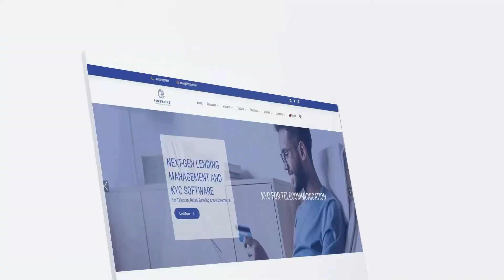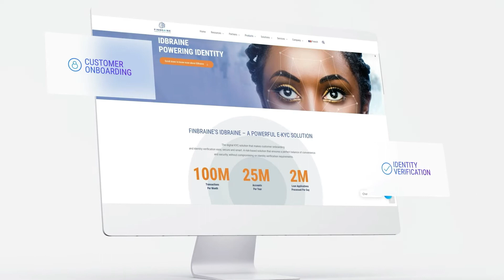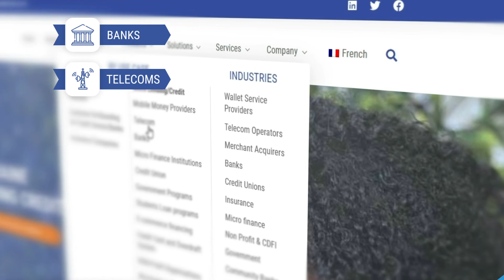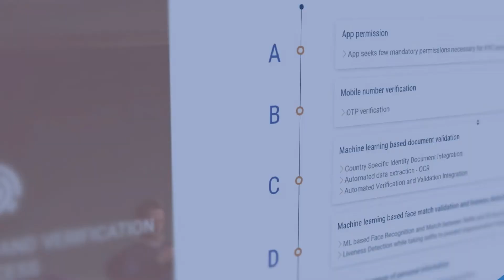FInbraine - Next Gen Lending & KYC Solution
Video Type - Company Portfolio Video